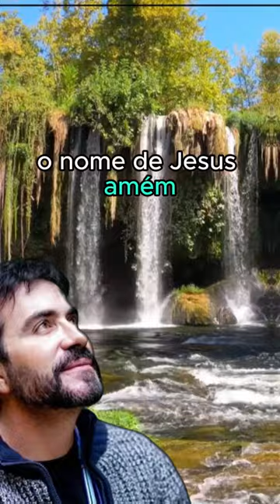Reflexão Padre Fábio de Melo - 04.12.23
** AVISO IMPORTANTE **